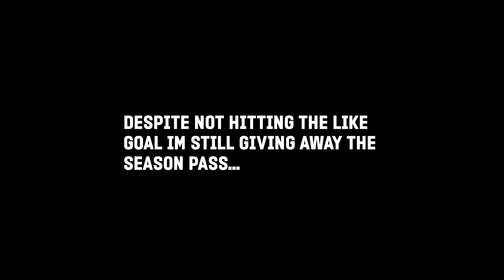100 Subscriber Montage - Rainbow six Siege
Thank you so much for every that has helped me get to this point. Many more videos coming to you in the future.
Song - King Zeus 21 pounds